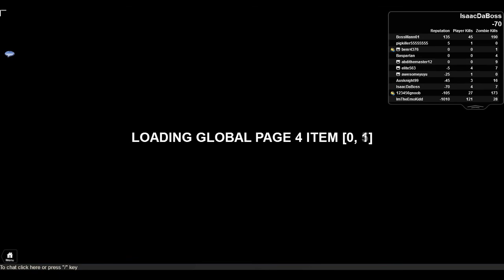Deadzone: Season 2 - #3 Play With Us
The return of my deadzone series is here with season 2. This season we are going to play  what is left of games that actually feel like the old deadzone. Basically were are just playing old exploited versions of the game. Hopefully you guys will like this. lol